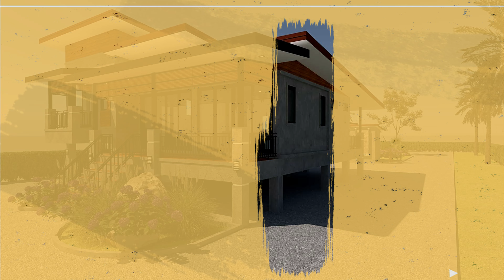Khon Kaen Project: Kitchen Installation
Kitchen Installation on Khon Kaen Project

Hi i am A Englishman living in Thailand since 2006, enjoying the culture and lifestyle of the Thai people. Traveling around Thailand and making videos of things that please me and enjoy to share.